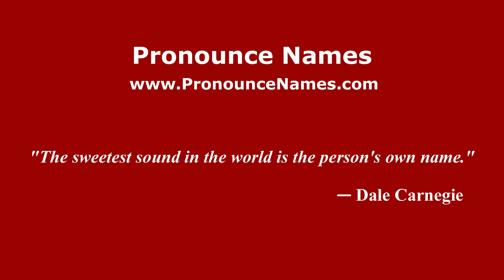How to pronounce Randagon in Malaysia? Malaysian pronunciation of Randagon - Pronounce Names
To learn how to pronounce Randagon in different countries and in different accents, or for more information about 'Randagon' such as meaning, origin, etc.